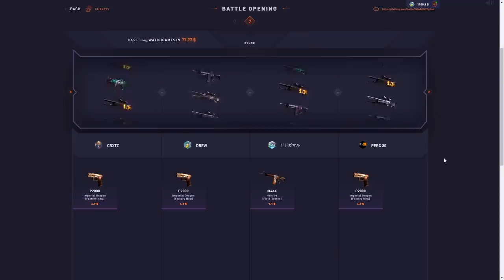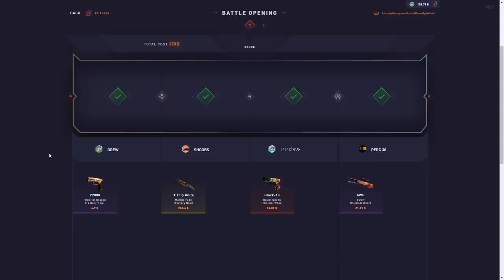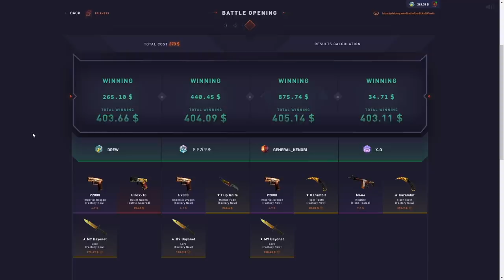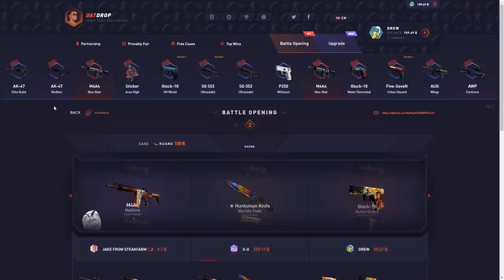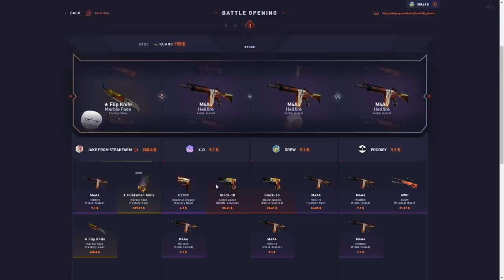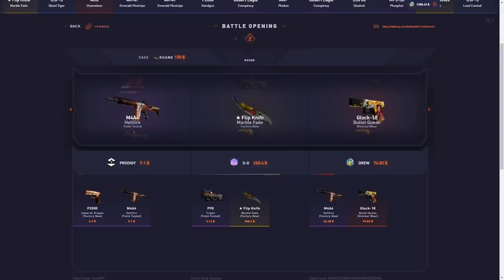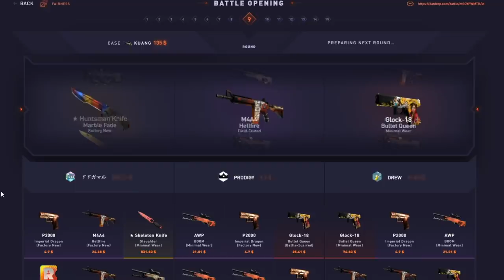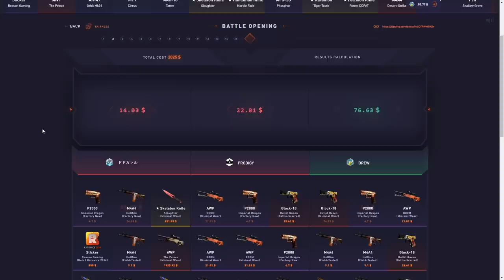How this battle paid $9000+